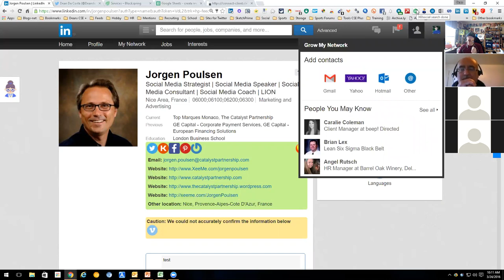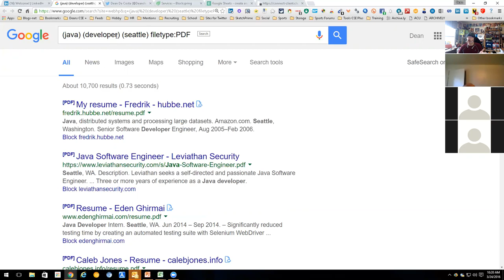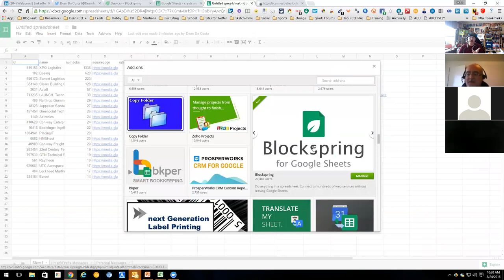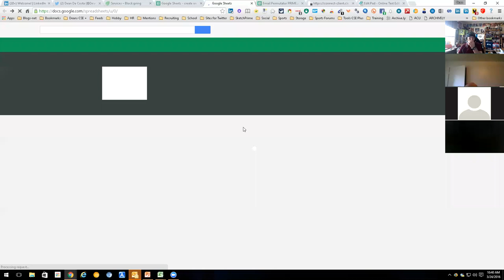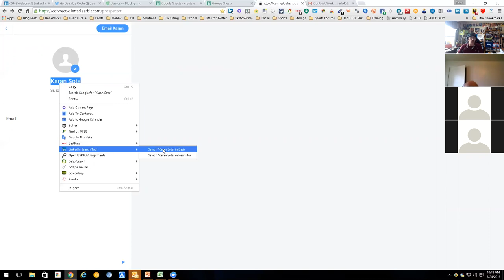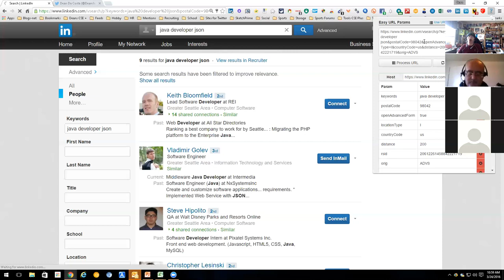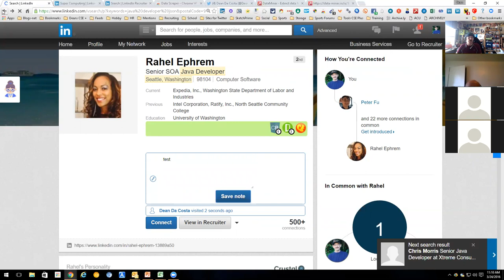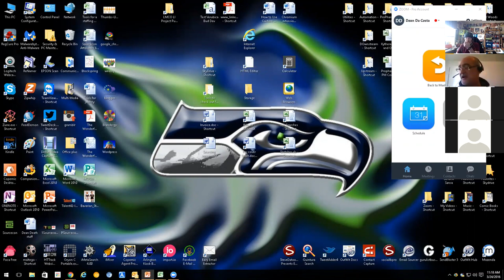Search Wizards Dean Da Costa Webinar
A Webinar I did for Search Wizards with lots of great stuff